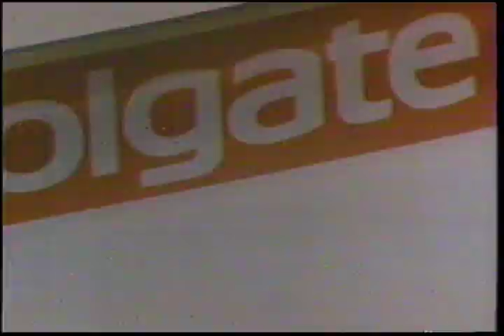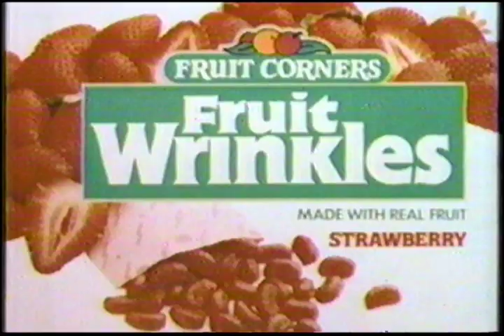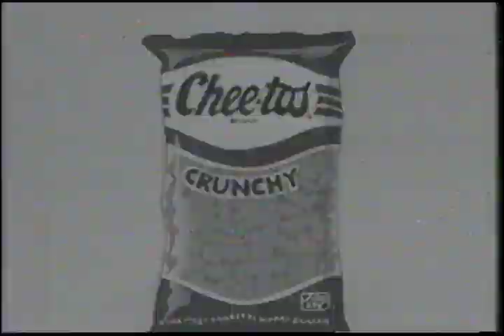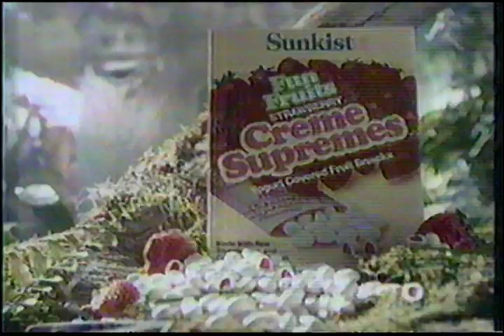1987 KALB NBC & KLFY CBS Affiliate Saturday morning bumpers + commercials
Recorded early October 1987 KALB TV5 NBC & KLFY TV 10 Lafayette Louisiana, CBS

Bumpers for Alvin and the Chipmunks with The Cosby Show Cast, Geoffrey Owens and Sabrina LeBeauf.

-Cap'n Crunch Free Fun Globe promotion
-Colgate toothpaste with an altered Kid Creole tune (The Lifeboat Party)
-Fruit Roll Ups & Fruit Wrinkles
-CocoaPuffs
-Mattel Spectra and Spark dolls
-Nabisco Giggles cookies
-Chester Cheetah pimping Cheetos
-Worlds of Wonder Little Boppers Disney and Muppet stuffed animal things suffering from epilepsy
-Pepsi New Generation Nation
-Cajundome indoor soccer promo
-Family Ties
-Alpha Bits breakfast cereal
-Sunkist Fun Fruit snacks featuring Creme Supremes